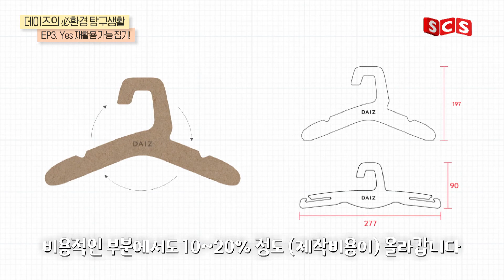[SCS스페셜] 데이즈의 必환경 탐구생활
이제는 필(必)환경이다!

지금까지 친환경은 ‘지키면 좋은 것’ 이었다면
이제는 ‘반드시 지켜야 하는 것’ 이어야 합니다.

신세계그룹에서 친환경을 제대로 실천하고 있는
필환경시대의 착한 예! DAIZ

이번주 주말은 필(必)환경매장
데이즈에서 쇼핑 어떠신가요?

* 2019년 6월 18일 방영된 신세계그룹방송 영상입니다.